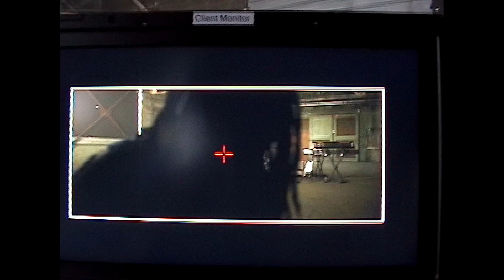Tone Stith - Devotion (Live)